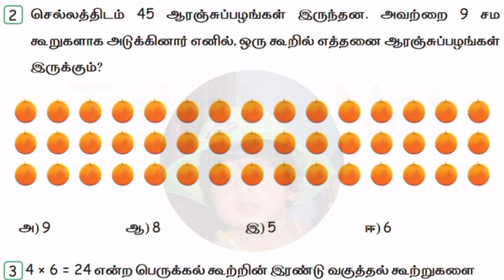Ennum Ezhthum maths term 3 Malar work book answers Monthly test